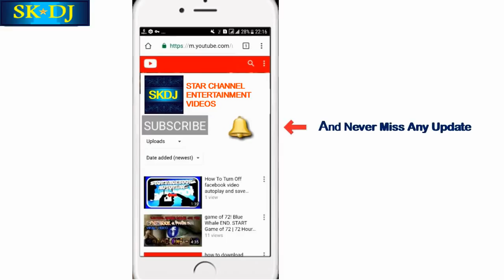Peacock The Most Beautiful Bird With many Different Colours Feather Out - HD Video